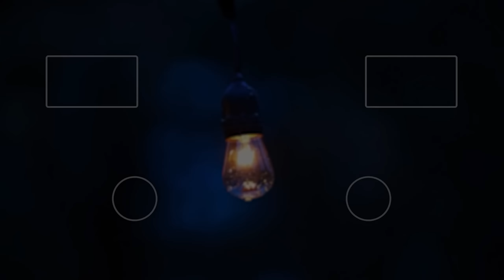СНОВА ПОПАЛИСЬ ПРОТИВ РОТЫ ПОМИДОРА МСК / КОРМ2 ИВЕНТ НА ГЛОБАЛЬНОЙ КАРТЕ